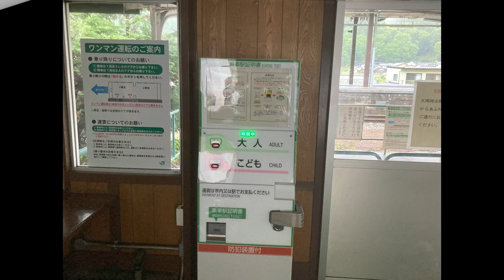さようなら100周年目の川岸駅 大正、昭和、平成、令和と四時代を駆け抜けて風景とは。。。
数ある動画の中で僕ら信州伊那谷の卵屋のYouTubeをご覧いただきましてありがとうございます。

毎月お届けをさせていただいているキムレイ通心。

今回訪れたのはJR東日本中央本線の岡谷市川岸にある、川岸駅。
この川岸駅、大正12年10月28日に当時の鉄道省中央本線の新駅として開業。

昭和29年頃には1日平均乗降客は953人もいる大変賑わった駅だったそうで、そんなJR東日本が管轄する川岸駅ですが、現在みどり湖経由の短絡線が出来てからは、列車の大半が飯田線へと通じるJR東海の乗り入れがほとんどです。

その数、2018年6月現在停車する44本のうちJR東日本の列車は８本のみです。

そんな川岸駅ですが今年で開業100周年ということで、本年10月に新駅完成するということでその前に、旧川岸駅の様子を撮っておこうと。

5月15日には「駅舎お別れの会」が催され、駅の線路を以前通過していた特急あずさの写真などを展示したり、
記念品として「蒸気機関車」と「駅舎」まゆの形をした駅名標の缶バッジが配られたそうです。

新しい駅舎では旧駅舎の屋根の色など面影を残しつつ長野県産の木材を使った木造駅舎になるそうです。今回はそんな素朴な田舎の駅で、ご覧いただく方によっては懐かしいな。。。

なんて大正、昭和、平成、令和と四時代を駆け抜けてみんなに愛されてきた川岸駅を感じていただけましたら幸いです。

このチャンネルが気に入ってくださったらいいねボタンを、また励みになりますのでチャンネル登録もしていただけたらとっても嬉しいです。
それでは次回をお楽しみに

ご覧いただきありがとうございました。お体にはくれぐれもお気を付けてお気軽に遊びに来ていただけたら幸いです。
また良かったら励みになりますのでいいね！

スマホサイトはじめました。